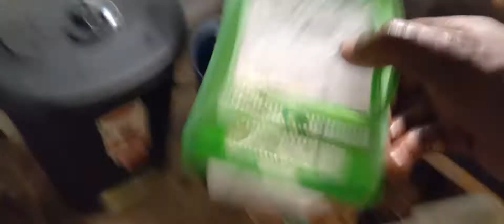baby savannah monitor eats a mouse 🐁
babareptiles and BabyGang back at you @TheFamilyGang with another banger
LET'S GOOOOOO